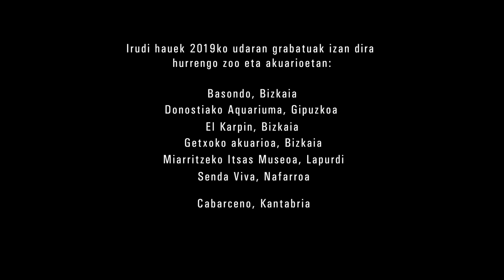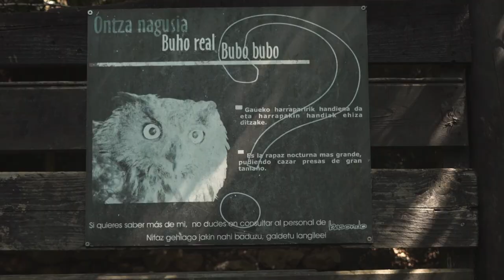Zoo eta Akuarioen Gezurrak Agerian - Ikerketa [Subs EUS, ES, FR]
2019ko udaran zehar, Nor kolektiboko kideek gizakiz besteko animaliak entretenimendurako erabiltzen dituzten hainbat esplotazio zentro ikertu ditugu. Zehazki, Euskal Herriko eta inguruko zortzi zoo eta akuariotan izan ziren: Donostiako Aquariuma, Miarritzeko Itsas Museoa, Getxoko akuarioa –itxi berri dute–, Kantabriako (Espainia) Cabarcenoko eta Santillanako zoologikoak, Bizkaiko Karpin eta Basondo, eta Nafarroako Senda Viva. Ikerketaren bitartez, esplotazio zentro horietan deskubritutakoak biltzea eta salatzea dugu asmo; izan ere, argi ikusi dugu horietan guztietan gatibu dauzkaten norbanakoei ukatu eta zapaldu egiten zaizkiela oinarrizko eskubide eta interesak, gizakien entretenimendu hutserako. Gizakiz besteko animalien erabilera bidegabe hori zuritze aldera, hiru gezurretan oinarritzen dira era horretako esplotazio zentroak.

A lo largo del verano de 2019, el colectivo Nor investigó diversos centros de explotación que utilizan animales no humanos para el entretenimiento. En concreto, visitaron ocho zoos y acuarios de Euskal Herria y sus alrededores: el Aquarium de Donostia, el Museo Marítimo de Biarritz, el acuario de Getxo, que acaba de cerrar, los zoológicos de Cabárceno y Santillana de Cantabria (España), Karpin y Basondo de Bizkaia, y Senda Viva de Navarra. A través de este trabajo pretenden reunir la información obtenida en estos centros de explotación y denunciar lo que en ellos acontece. Y es que en todos ellos se han encontrado con individuos cautivos cuyos derechos e intereses fundamentales son vulnerados para el entretenimiento de algunos humanos. Para justificar la utilización injusta de estos animales este tipo de centros de explotación recurre principalmente a tres mentiras.